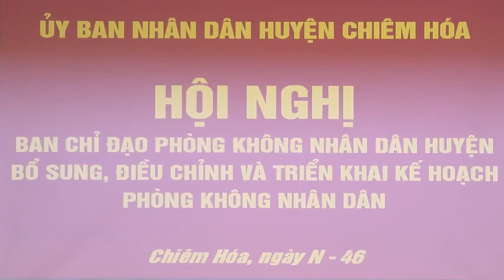Chiêm Hóa tổ chức thành công cuộc diễn tập phòng thủ khu vực năm 2021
Sau 2 ngày tổ chức Cuộc diễn tập khu vực phòng thủ huyện Chiên Hóa năm 2021 đã hoàn thành nội dung chương trình kế hoạch đề ra.